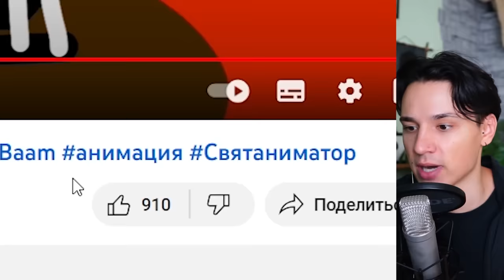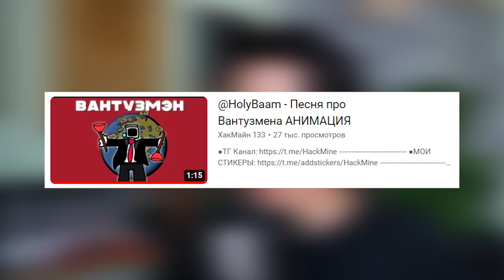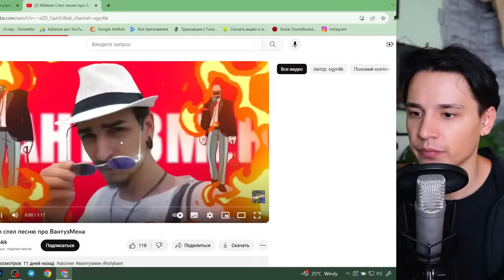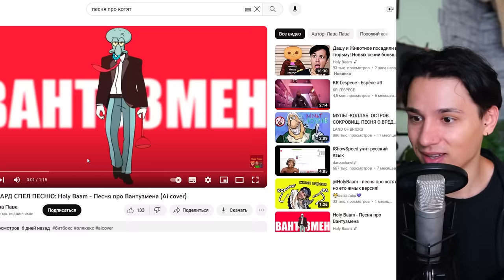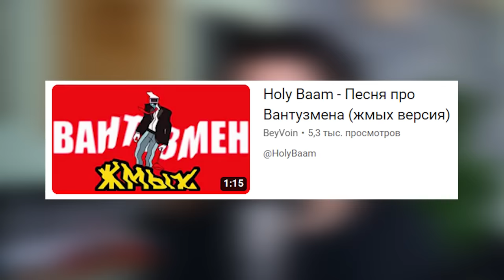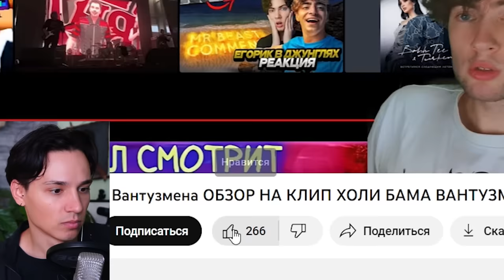ПЕСНЯ ПРО ВАНТУЗМЕНА! РЕАКЦИЯ НА ВАШИ ВЕРСИИ!